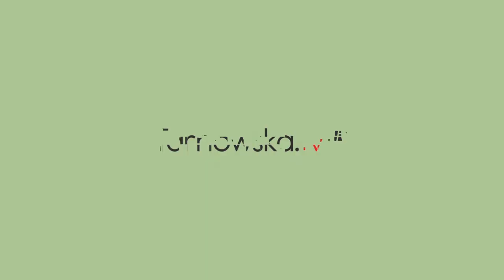Grzegorz Kozioł - wschodnia obwodnica Tarnowa najlepiej w Pilźnie